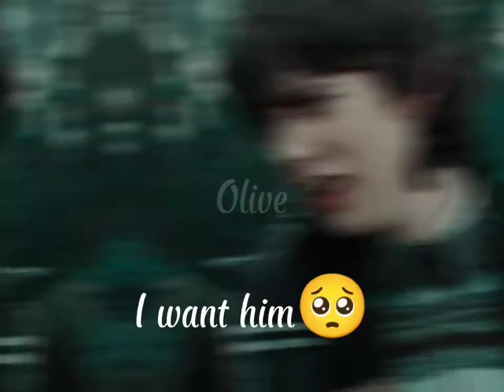[I like him...Like him too!!!]~(Mine)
(Mine!)❤️

Enjoy, my loves!-Olive/Pansy!!!🥰❤️❤️